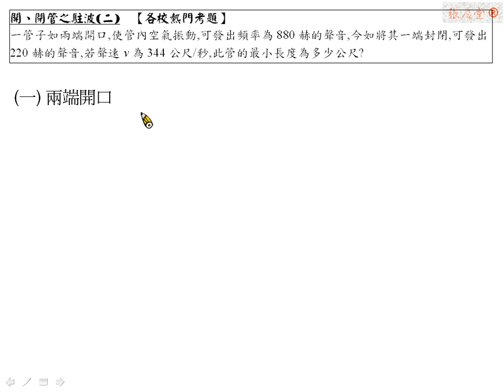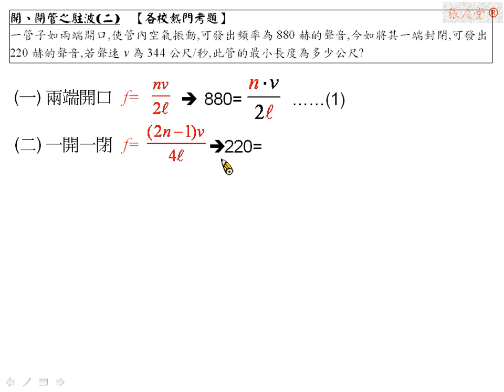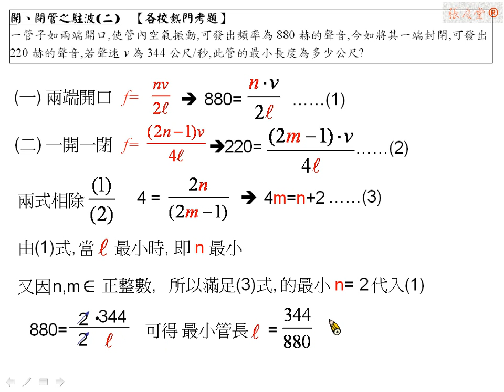[物理教學影片]範例:聲波的駐波與開,閉管樂器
一管子如兩端開口,使管內空氣振動,可發出頻率為880赫的聲音,今如將其一端封閉,可發出220赫的聲音,若聲速v為344公尺/秒,此管的最小長度為多少公尺?